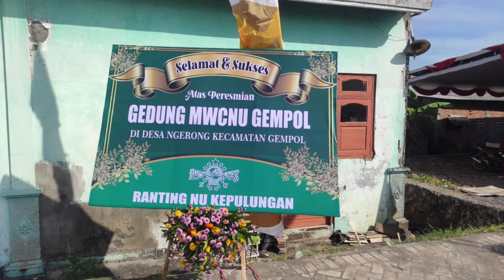Jambore Kebangsaan MWCNU Gempol